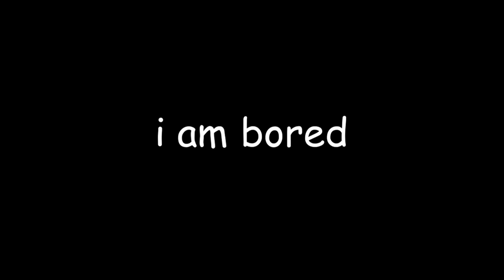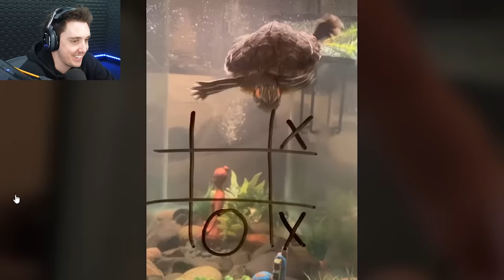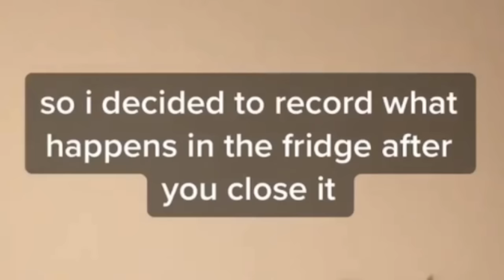TIKTOKS Most Viewed Videos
today we checkout the highest viewed content in tiktok history